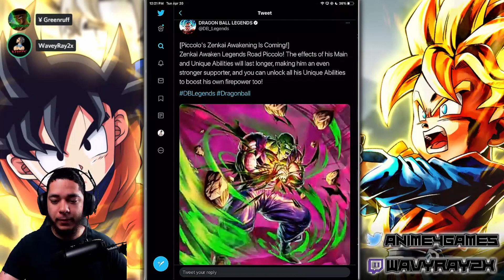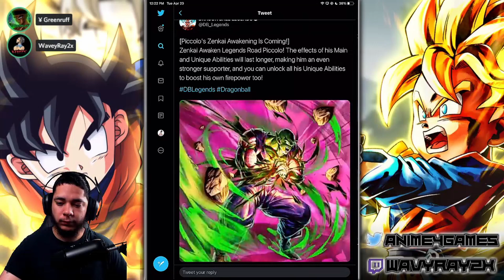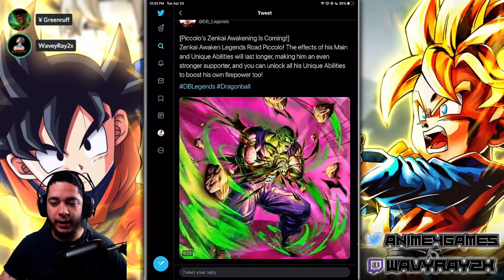REGEN TOXICITY! | ZENKAI LEGENDS ROAD PICCOLO! | DRAGON BALL LEGENDS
GREENRUFF YT